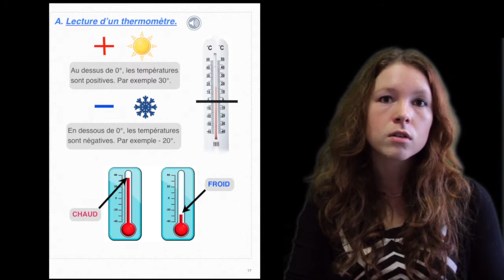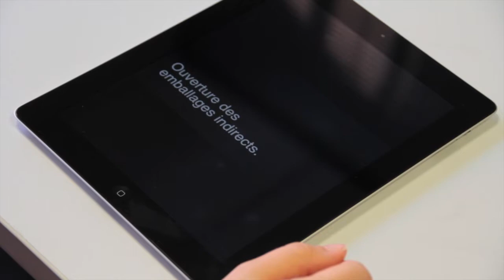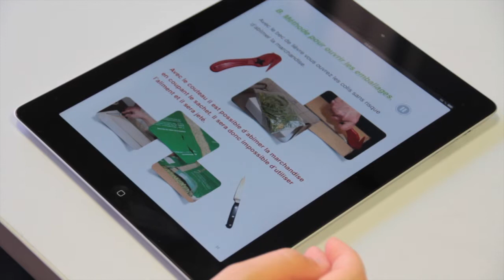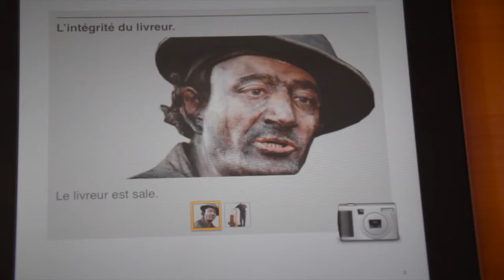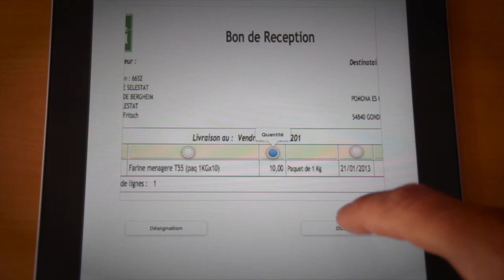Bilan Projet Solidarités Numériques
L'Adapei67 dans le cadre de l'appel à projet "Solidarités Numériques" a développé des supports pédagogiques audiovisuels adaptés pour préparer les travailleurs handicapés  à l'accession à la qualification de droit commun.